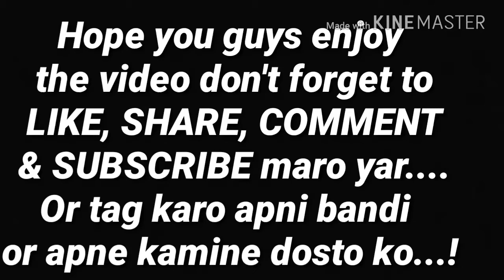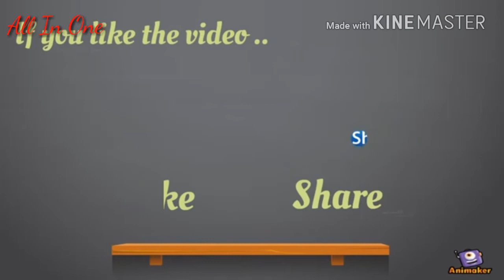Girlfriend VS best friend || what happens in the end || must watch latest update 2018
Latest Hindi video songs 2018

Latest full Hindi movie 2018

Latest full Punjabi movie 2018

Latest full Hindi dubbed  movie 2018

New brand new full Punjabi movie 2018

Upcoming Hindi movie trailer 2018

Latest love songs 2018

Latest new romantic songs 2018

Latest full bhojpuri movie 2018

Latest full bhojpuri movie song 2018

Latest full bhojpuri movie video 2018

Latest bhojpuri video 2018

Latest heart touching song 2018

Top Hindi song 2018

Latest breaking news 2018

Latest full south movie 2018

Latest full comedy movie 2018

Latest full party song 2018

Dry not to cry you will cry 100% sure

This 3 minutes must see video will make you cry

I'm 100% sure you will cry

Try not to cry challenge

This video will bring tear in your eyes

Yaara Teri yaari ko | most emotional heart touching friendship video

Yaara Teri yaari ko Maine to khuda kana

Yaara Teri yaari ko

Yaara Teri yaari

yaara teri yaari ko | most emotional heart touching friendship video song 2017 (lally's creation)

yaara teri yaari ko video

yaara teri yaari video download

yara teri yari ko video song download

yara teri yari ko song download new version

yaara teri yaari ko pagalworld

yaara teri yaari mp3 song download

must watch romantic movies hollywood

must watch romantic movies english

best inspirational movies of all time

best romance movies 2016

best inspirational movies based on true stories

good romance movies on netflix

Inspirational movies 2017

inspirational movies 2016